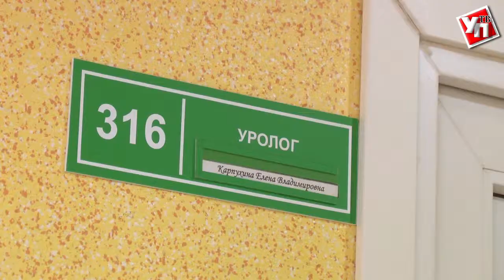Для мужчин и не только. В Ульяновске обсудили, как поднять рождаемость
В ульяновской областной клинической больнице провели день открытых дверей. Главные темы дня – многодетность и мужское здоровье.